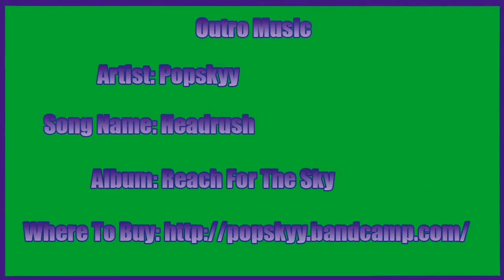Destiny Walkthrough w/ Grapingjam Part 20 - Into The Shrine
Of the Oryx!

Outro Music
Artist:Popskyy
Song Name: Headrush
Album: Reach For The Sky

Destiny is...

Everything changed with the arrival of the Traveler. It sparked a Golden Age when our civilization spanned our solar system, but it didn't last. Something hit us, knocked us down. The survivors built a city beneath the Traveler, and have begun to explore our old worlds, only to find them filled with deadly foes. You are a Guardian of the last safe city on Earth, able to wield incredible power. Defend the City. Defeat our enemies. Reclaim all that we have lost. Be brave.